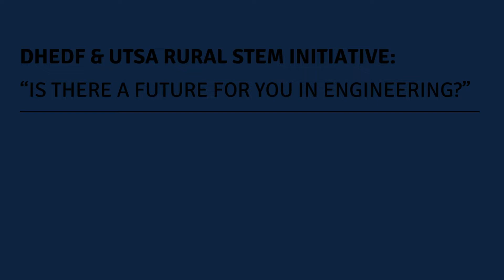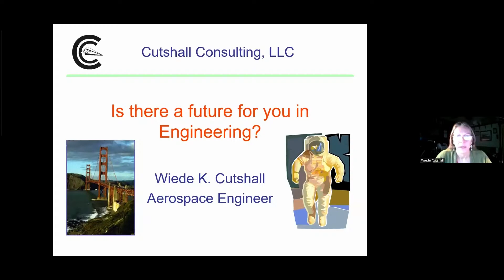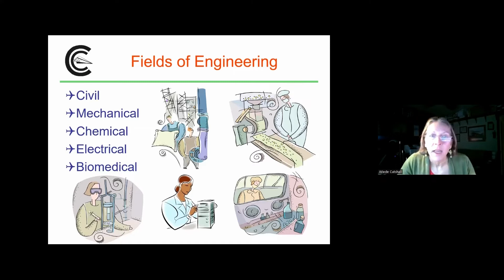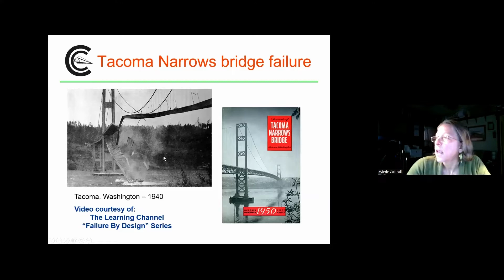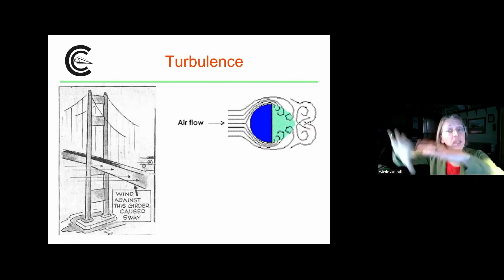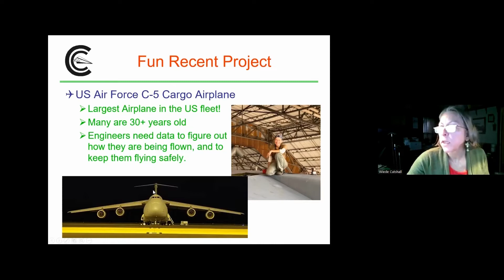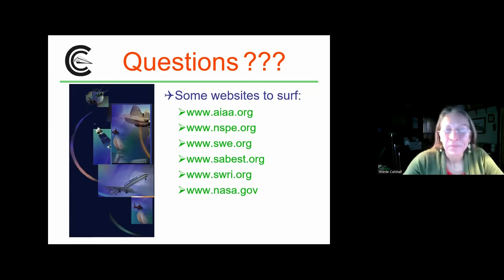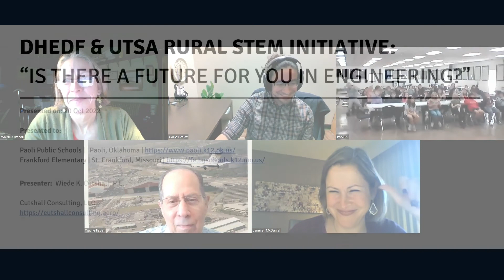DHEDF/UTSA Rural STEM Initiative Virtual Presentation: “Is there a future for you in Engineering?”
DHEDF/UTSA Rural STEM Presentations are free educational sessions for the benefit of classrooms in participating Rural STEM Initiative schools throughout the U.S. To learn more about The Rural STEM Initiative,

In this discussion Wiede K. Cutshall, P.E. talks about the field of engineering and does a live demo of structural dynamics. She then discusses a few recent projects that she's worked on as well.